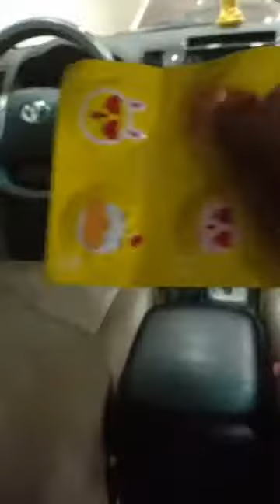Vợ Chồng Lê Dương Bảo Lâm Quỳnh Quỳnh Tắm Trắng Cùng ACE SKIN HOT NHẤT HÀN QUỐC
Tiểu Phẩm : Vợ Chồng Lê Dương Bảo Lâm Quỳnh Quỳnh Tắm Trắng Cùng ACE SKIN
Diễn Viên Chính : Vợ Chồng Lê Dương Bảo Lâm Quỳnh Quỳnh
 Tài Trợ : Mạnh Linh Bùi
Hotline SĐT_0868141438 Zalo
SKIN AEC tự hào được rất nhiều diễn viên Lê Dương Bảo Lâm - Thanh Hương - Vân Trang - Thanh Thúy - Thúy Ngân - Tăng Thiên Kim - Ny Saki - Ny Kim Chi - người mẫu tin dùng và giới thiệu đến nhiều người
Da Trắng Để Xinh Hơn

CAM KẾT:
+ Hút đi mạnh mẽ cặn bẩn hoá học trên làn da
+ Đào thải độc tố bụi bẩn chất nhờn dư thừa
+ Làm sạch lỗ chân lông, tẩy tế bào da chết, ngăn ngừa mụn
+ Chữa lành các triệu chứng nhiễm trùng nhẹ